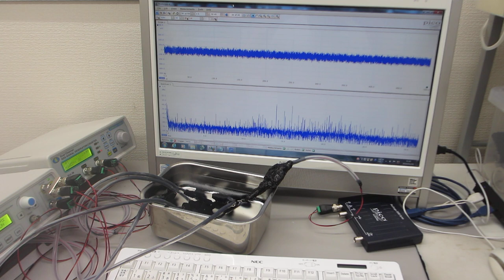一つの発振チャンネルから二種類の超音波プローブを発振制御する技術ーー２台のファンクションジェネレータを利用した、超音波制御実験ーー（超音波システム研究所）